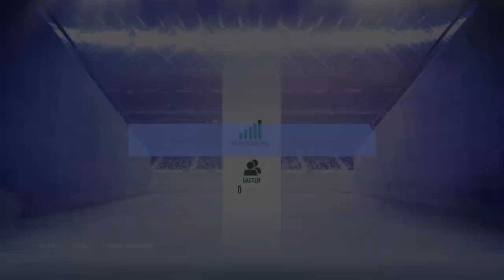Let´s play Fifa19